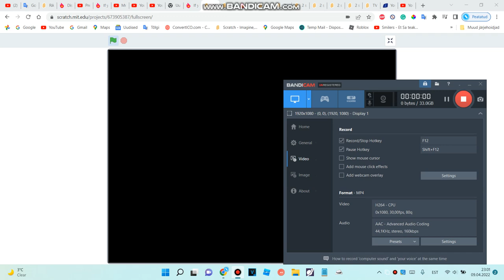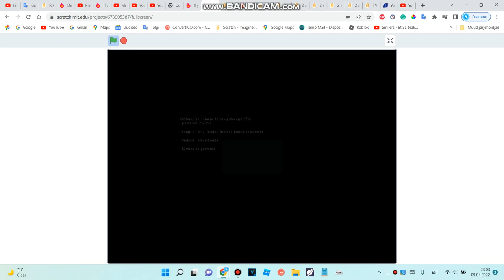Evil Emmet rounds